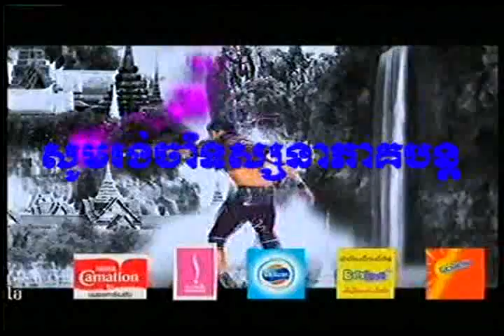Chan Kreas eps 10A Thai drama, Kon Thai dubbed khmer Full Screen